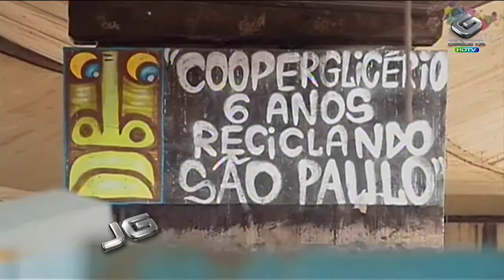Exposição mostra os rostos da reciclagem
Uma exposição multimídia em São Paulo foi dividida em filmes, peças e fotografias gigantes para contar a história de pessoas que convivem com a reciclagem. A mostra "Reciclarte" está na Biblioteca do Memorial da américa latina,  em São Paulo, e pode ser vista pelo público até o dia 19 deste mês. A entrada é gratuita.

Tema: Cultura e reciclagem